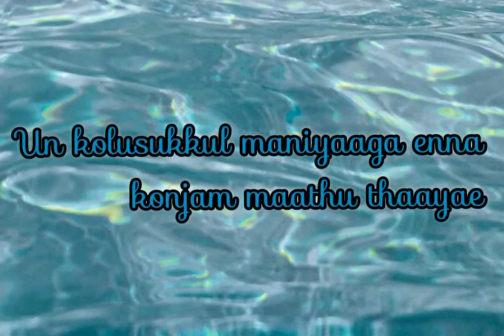whatsapp status | nee theendum idam | whistle podu | vicil bgm | tamil status | vicil songs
Description
Whistle Podu. vicil podu

My own voice 🕶
no copyright
use your videos